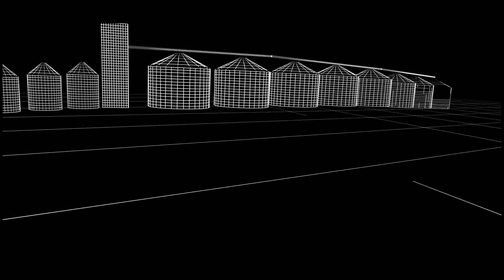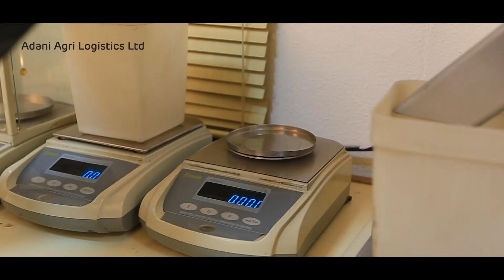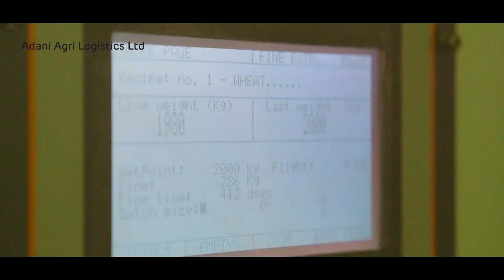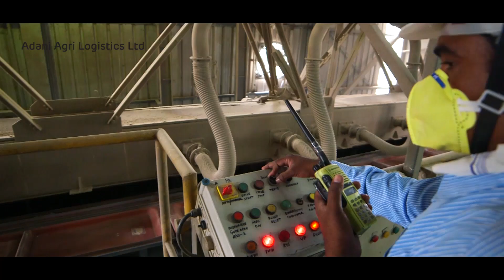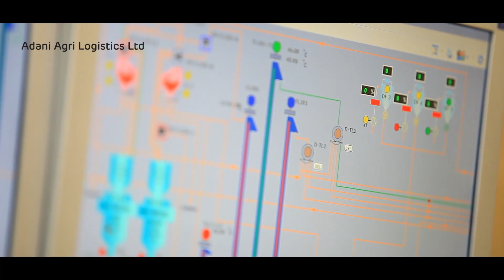Adani Agri Logistics (Hindi)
Adani Agri Logistics is proud to have established India’s first integrated bulk handling, storage & logistics system for food grains. It provides seamless end-to-end bulk supply chain to Food Corporation of India. With state-of-the-art silo and rail terminals in major cities, Adani is changing the future of food security in India.